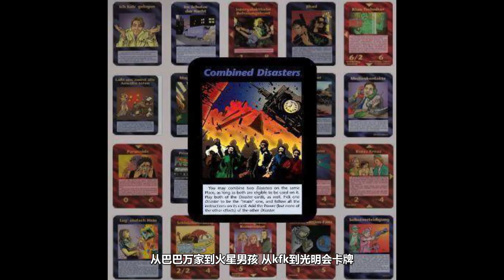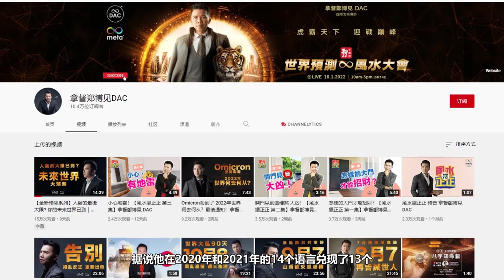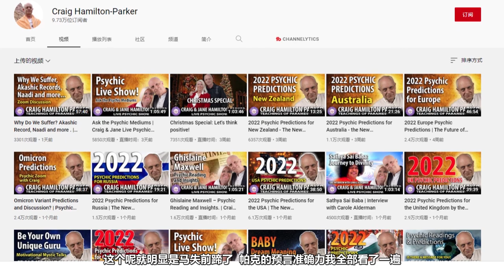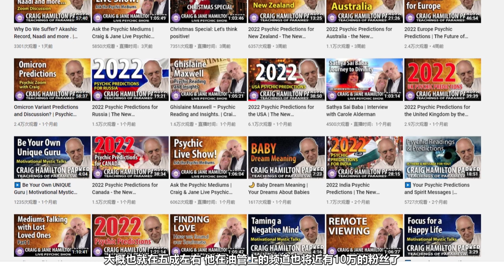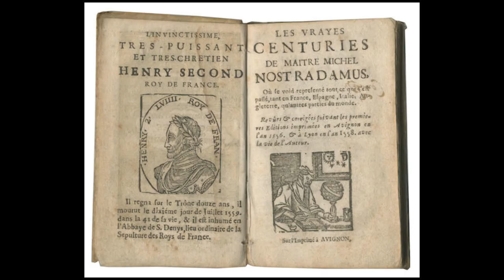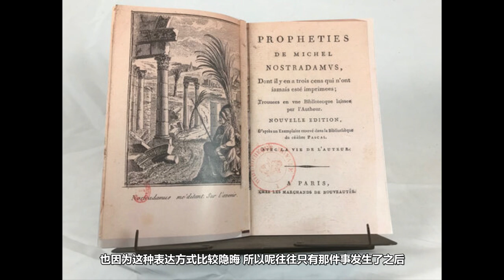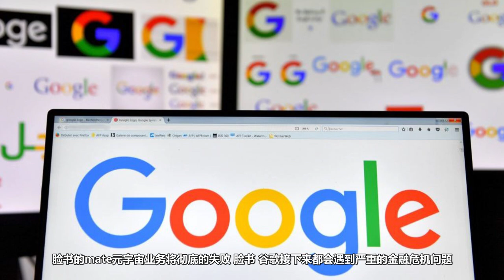2022會發什麼？盤點世界最強預言家關於2022年的預言。至暗時刻？光明未來？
我們在2022年初之際，再來做一期關於2022年預言的節目。這次我整理了全世界的目前比較熱門的預言家們對2022年作出的預測。集合羅列給大家。並以此視頻為證，到2023年時，我們回頭來看看預言家們到底准不准。